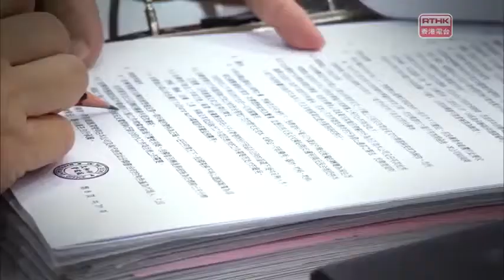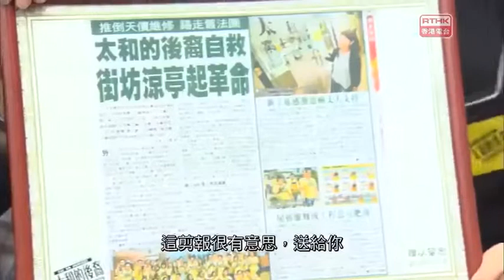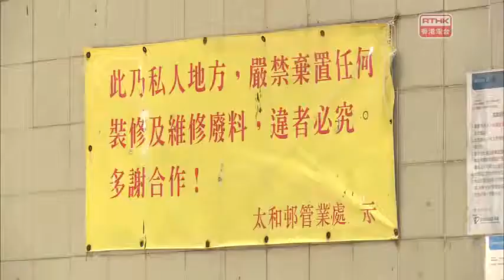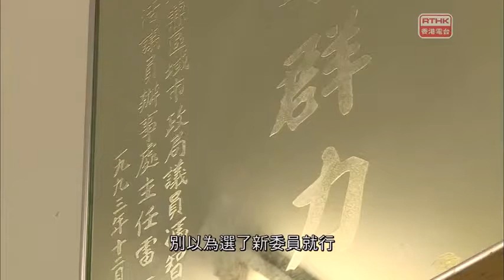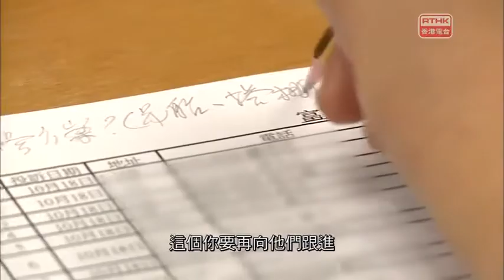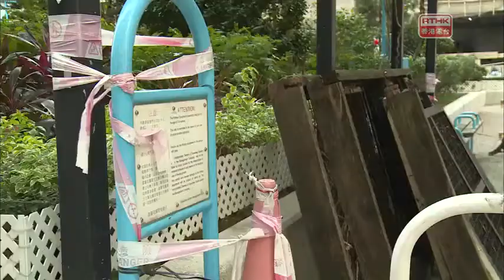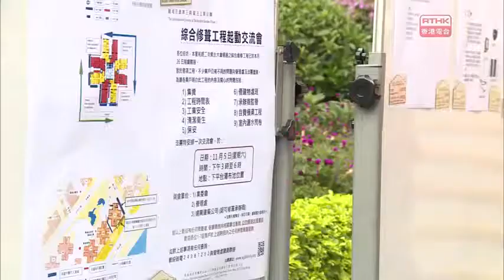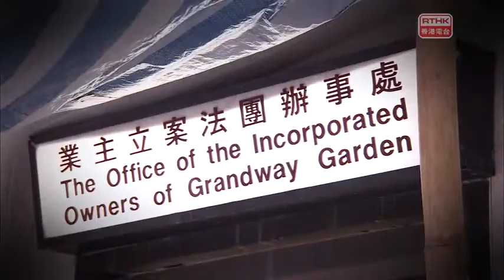鏗鏘集2016：法團唔易做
「屋苑大維修工程被天價圍標, 小業主為保家園組織起來, 推翻法團」, 這些新聞你一定聽過. 打完仗, 這批法團新丁, 當上法團主席, 原來又是另一個故事的開端. 太和村街坊反對二千七百萬維修外牆工程, 組織「太和的後裔」, 成功推翻工程後, 參選法團. 當上新任法團主席的任小姐, 上任短短兩個月, 工作排山倒海, 清潔和修葺問題一浪接一浪, 法團如何應對? 《鏗鏘集》一年前採訪大圍富嘉花園, 法...